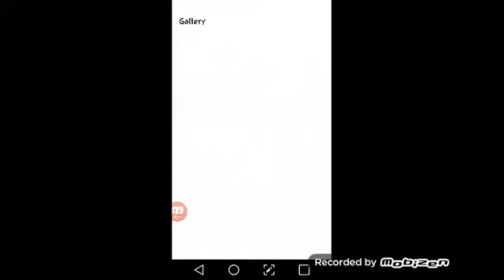I have found a secret! I already found it so why not show you guys!